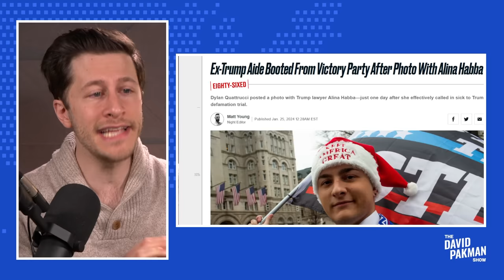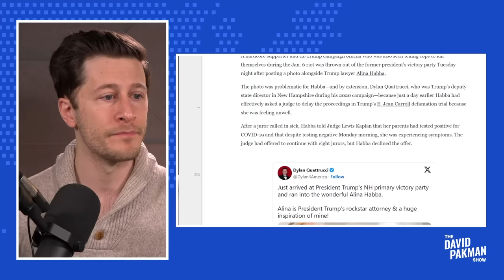Trump staffer kicked out for blowing up Trump lawyer's COVID lie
-- Random MAGA Dylan Quattrucci was kicked out of Donald Trump's New Hampshire victory party for posting a picture with Trump's lawyer Alina Habba, who told a court she had to be in COVID isolation

Leave a Voicemail Line: (219)-2DAVIDP